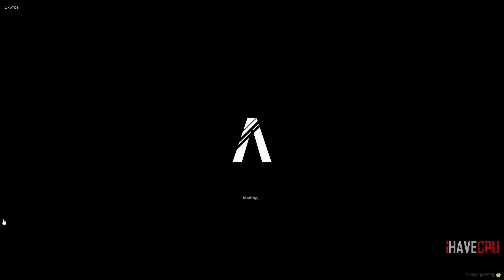เซิคกับ JAK ฮาลั่น สก๊อตโดนกระทืบเพราะปูน 2 ถุง โดนลูปเป็นชั่วโมง | GTA-V Familie city